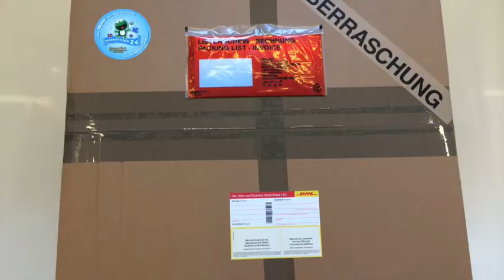Pavian Kostüm 248a Maskottchen Produktion Herstellung Walking Act Lauffiguren Hochwertig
Pavian Kostüm Maskottchen 248a

Artikel-Nr. 248a

Die Fertigung / Herstellung von „Pavian Maskottchen Kostüme" auf professionellen Niveau….